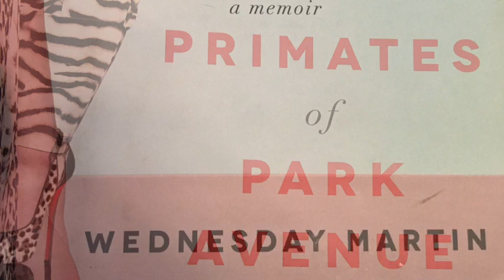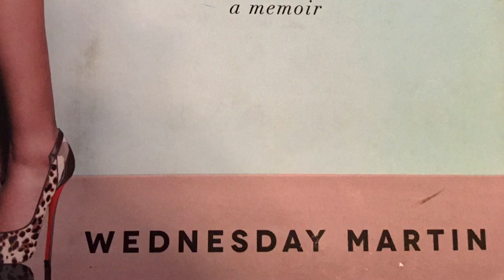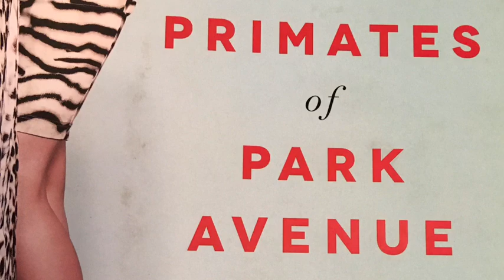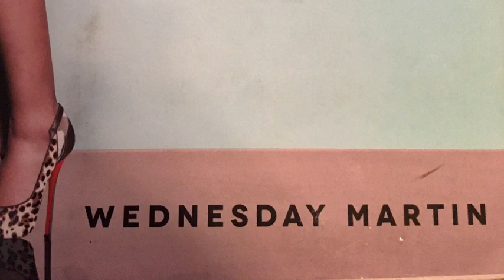Wednesday Martin | Affluent and Rude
Reading and discussing chapter 2 of the book, Primates of Park Avenue, by Wednesday Martin.